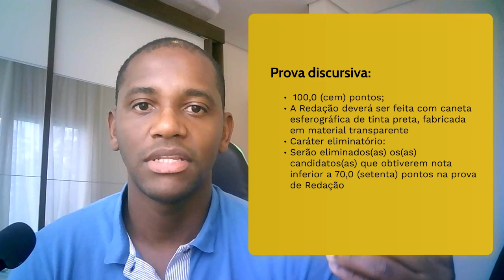Edital do Banco do Brasil. Análise do Edital, ganhos de mais de R$ 5.000,00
Neste vídeo faço a análise do edital do Banco do Brasil, cargo de escriturário.